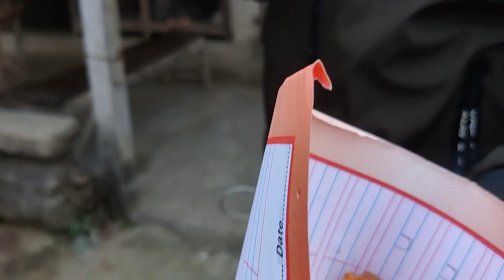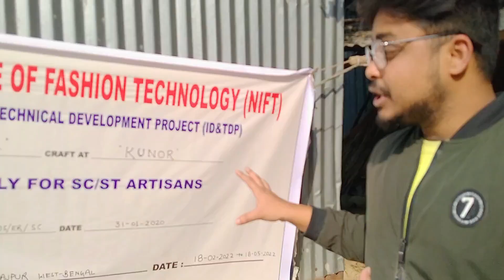উওরদিনাজপুরের কুনোর গ্ৰামের বিখ্যাত প্রাচীন মৃৎশিল্প। Terracotta Pot Terracotta Art Kunor Kaliaganj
Terracotta Art terracotta terracota Pot